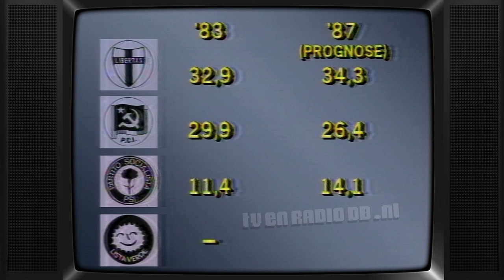TV: NOS Journaal (19870615) - NOS 2405uur Journaal met Joop van Zijl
Uitgezonden op 15 juni 1987 om 24:05uur op Nederland 1.